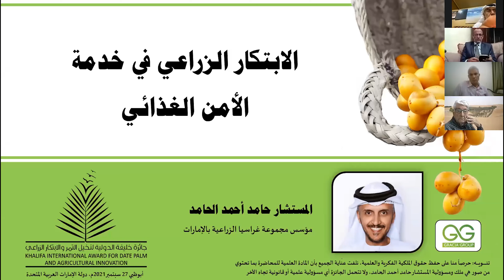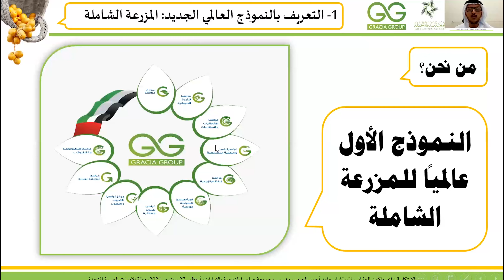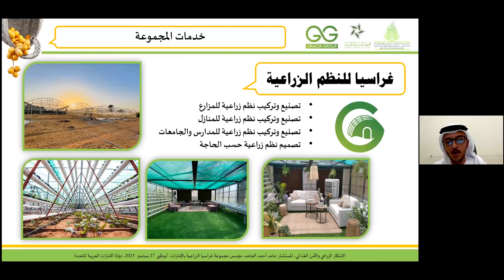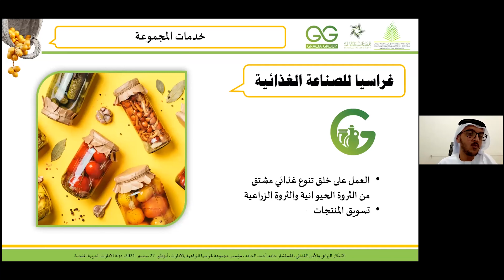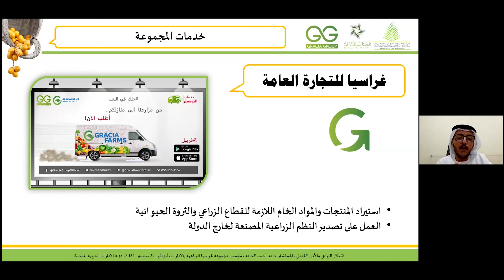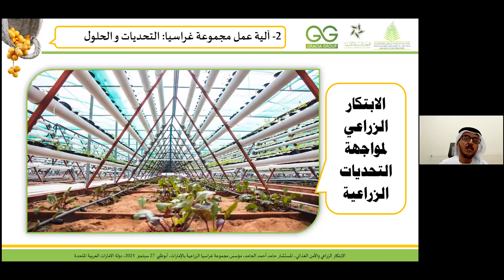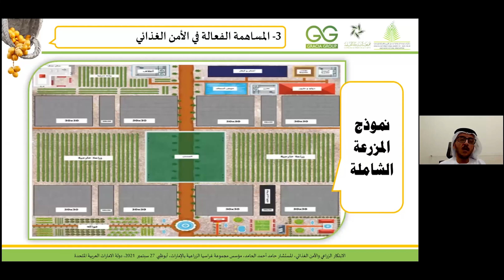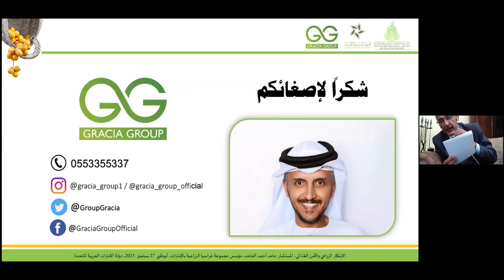الابتكار الزراعي في خدمة الأمن الغذائي بالإمارات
Agricultural innovation in the service of food security in the UAE

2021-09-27